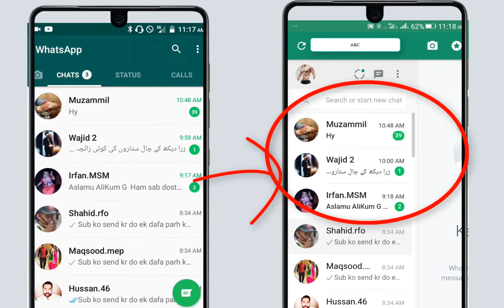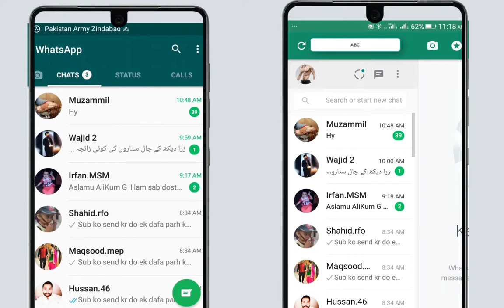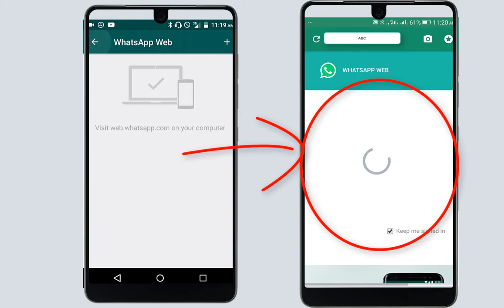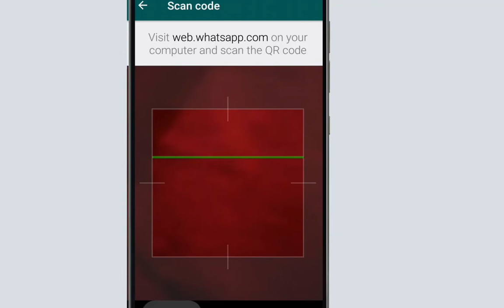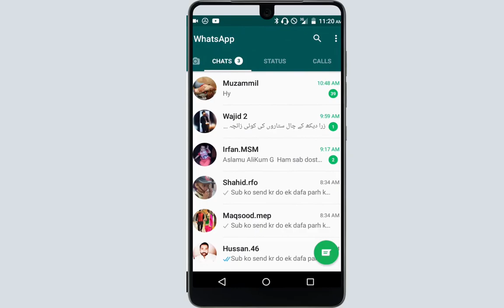How to know my Whatsapp has been hacked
How to know my Whatsapp hacked
In this video i am going to show you how see your whatsapp
app is hacked or not
Hello Brothers...
Today I'll show you the trick from which you can easily know
that your whatsapp is hacked or not?
If you are hacked then immediately do in your whatsapp as i
am telling in this video to get back your whatsapp from
hackers.

Hi Guys
more...

Voice :--
Shahid Nawaz
SUPPORTING